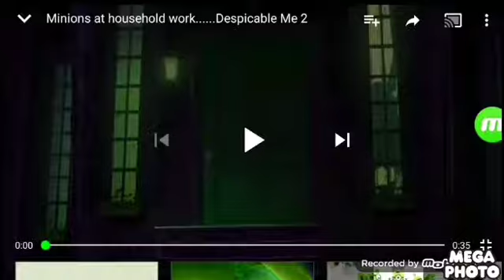Minions House Cleaning in Green Lowers